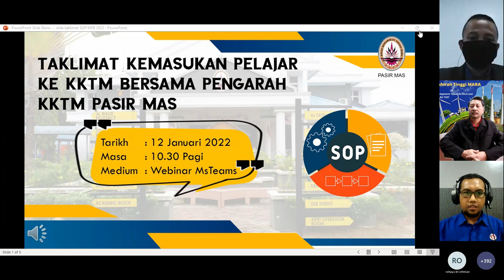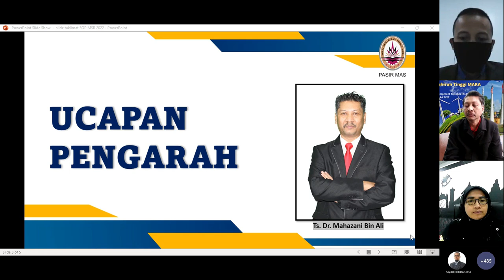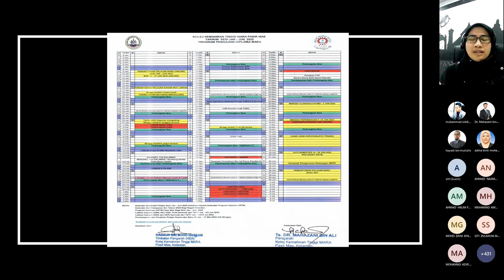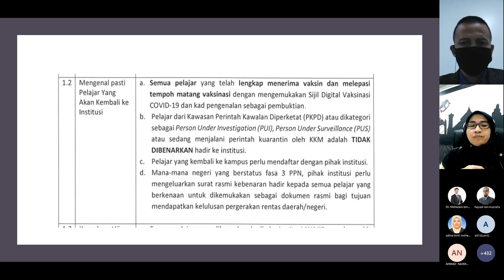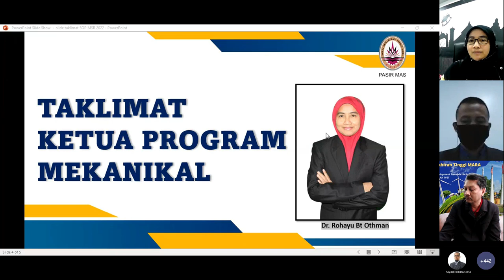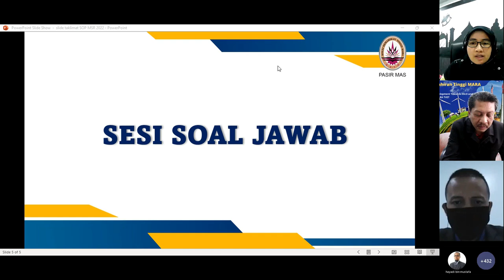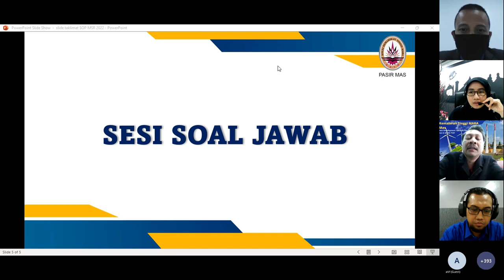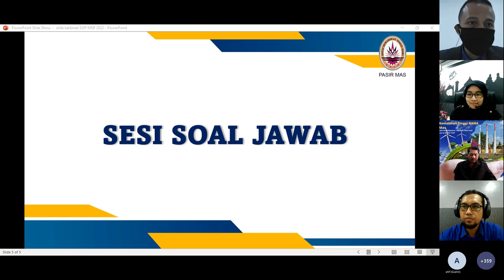TAKLIMAT KEMASUKAN PELAJAR KE KKTM PASIR MAS SESI JAN JUN 2022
Taklimat kepada pelajar baharu dan kanan yang disampaikan oleh Ts. Dr. Mahazani Bin Ali (Pengarah KKTM Pasir Mas) dan juga  Dr. Rohayu Bt Othman (Ketua Jabatan Mekanikal)